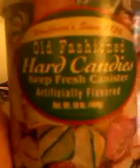I Love This Old Fashion Hard Candie During The Christmas Season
Showing Candy I Love At This Time Of The Year And Talking And Giving Some Shout Out